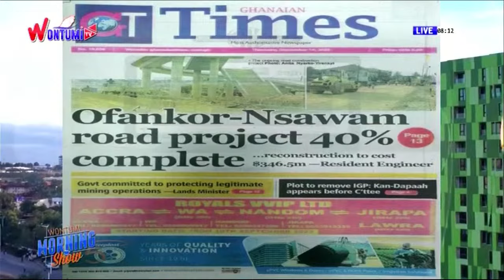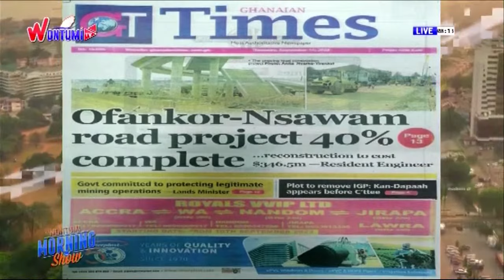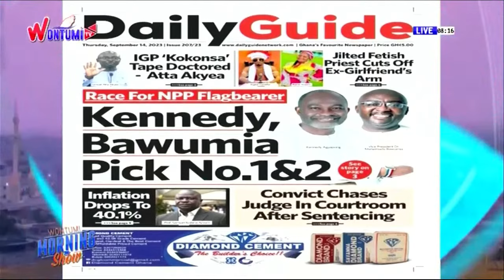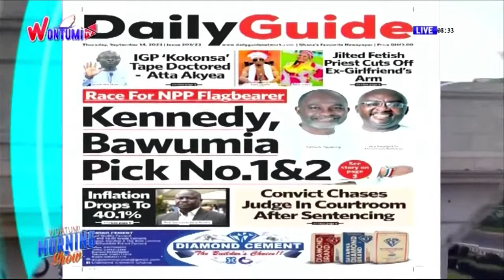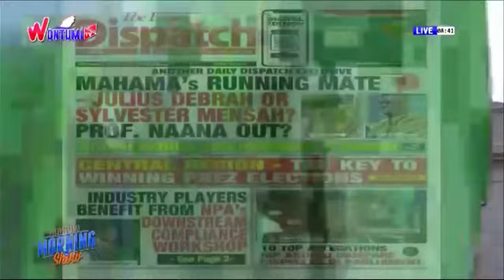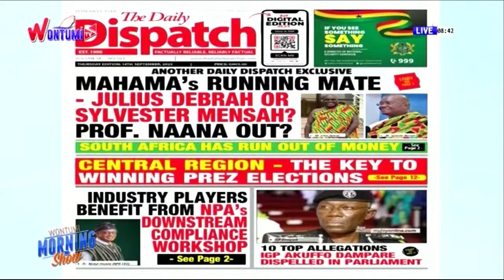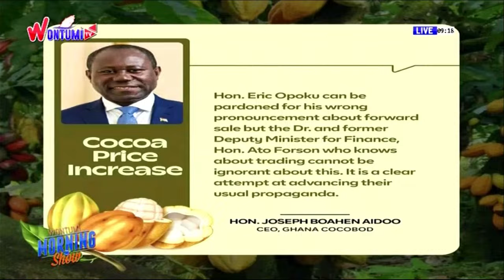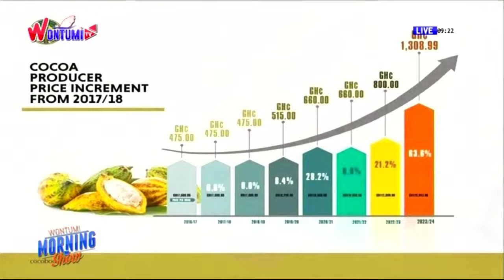LIVE: The Wontumi Morning Show | 14/09/23